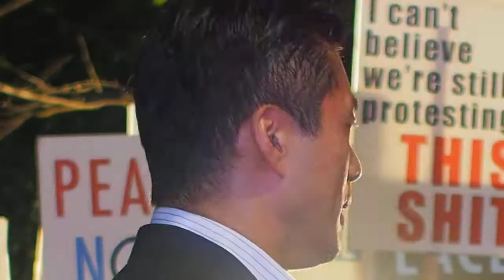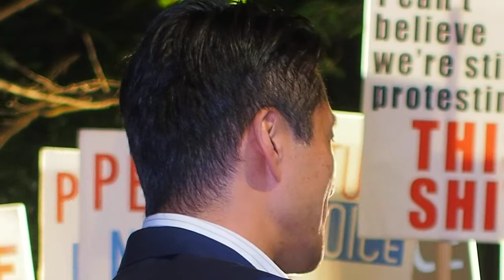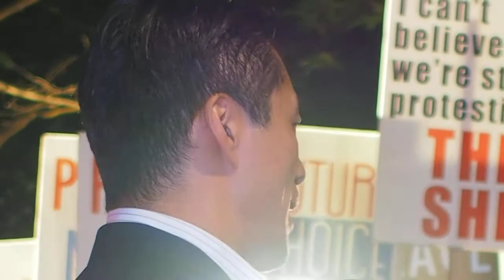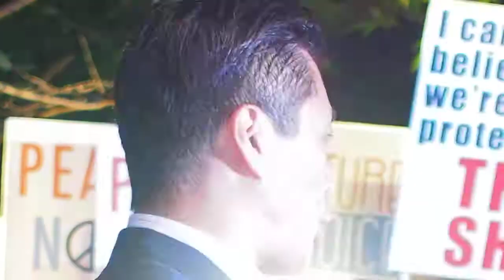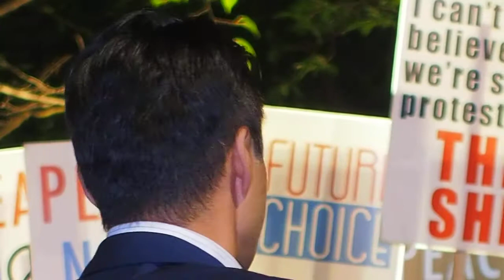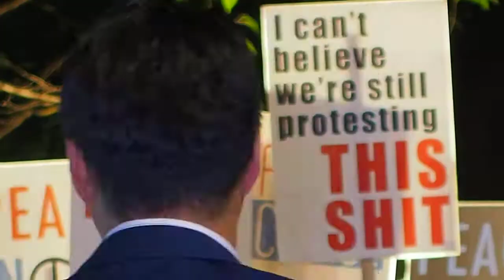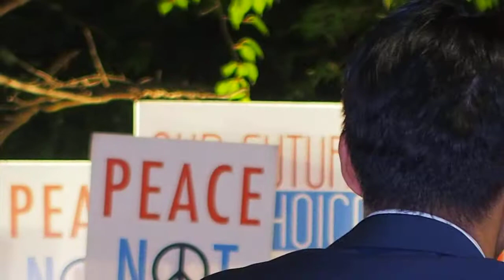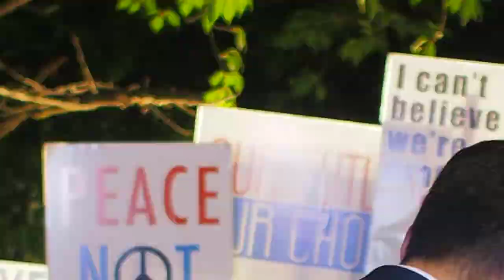2015.07.16「強行採決反対！国会正門前行動」SEALDs：細野豪志衆議院議員【12/16】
「強行採決反対！国会正門前行動」

日時：2015年7月16日（木）18:30 ～
場所：国会議事堂正門前周辺
主催：戦争させない・９条壊すな！総がかり行動実行委員会　18:30 ～ 19:30
　　　SEALDs（シールズ：Students Emergency Action for Liberal Democracy - s／自由と民主主義のための学生緊急行動）19:30 〜

明らかに憲法違反で、安全保障上も欠陥だらけといわれ、国民に十分な説明もないまま、与党は強行採決しようとしています。これは民主主義のプロセスを完全に無視しています。
私たちは強行採決を絶対に許しません。